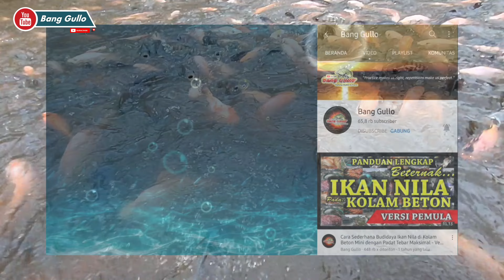Cara Menentukan Porsi Pakan Harian Ikan | Pelatihan Bioflok 1/10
Video ini merupakan bagian dari Pelatihan Sukses Bioflok With Bang Gullo yang diselenggarakan Raja Nila Farm pada tanggal 7-8 Januari 2023 di Raja Nila Farm
Video 02
Video 03

Untuk Info Jadwal Pelatihan Bioflok bisa ditanyakan melalui
DM admin instagram @Channel_BangGullo